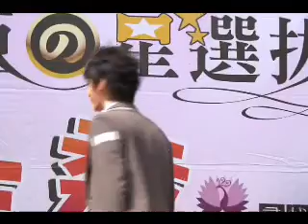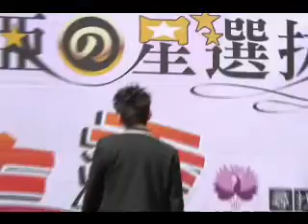第一屆凱亞之星發現青春秀_03